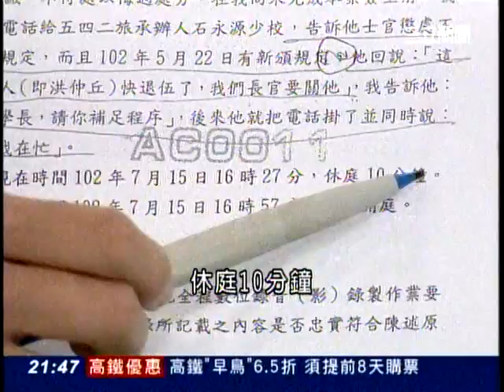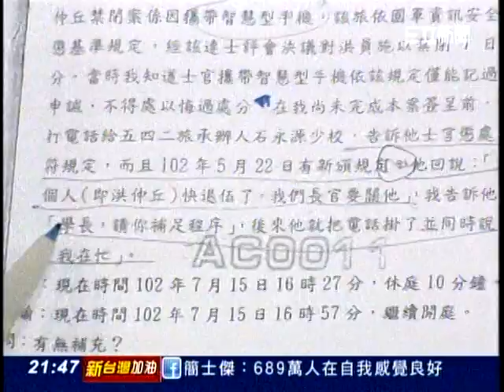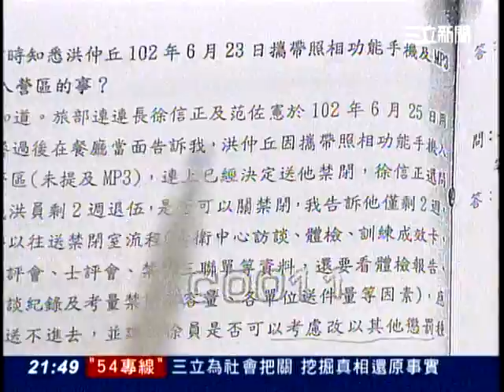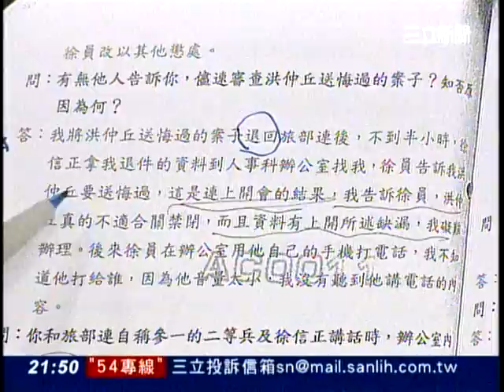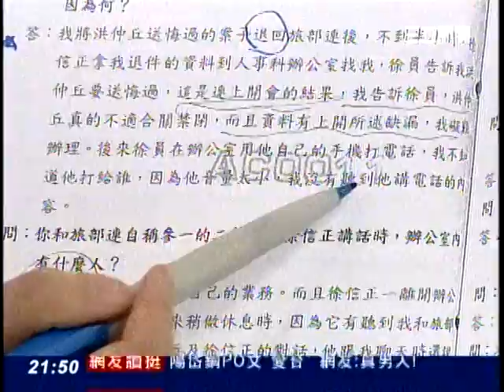新台灣加油-獨揭密! 軍檢濫起訴?曹金生甭交代?TV 52 20130830 214108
獨揭密! 軍檢濫起訴?曹金生甭交代?
沈威志.楊方漢不該押?桃檢敢辦軍檢!?
來賓:王定噢.徐永明.陳其邁.黃帝穎